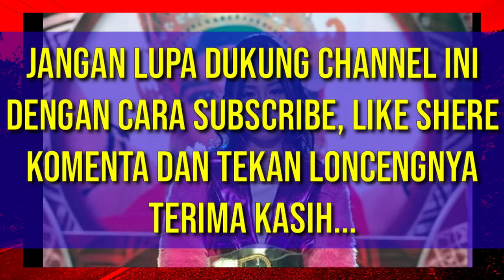SAKSIKAN! LIDA INDOSIAR 2020 TOP BABAK 9 BESAR AKAN TAMPIL BULAN INI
SAKSIKAN! LIDA INDOSIAR TOP BABAK 9 BESAR AKAN TAMPIL BULAN INI

LIDA INDOSIAR 2020 ATAU LIGA DANGDUT INDONESIA AKAN SEGERA DITAYANGKAN KEMBALJ SETELAH 3 BULAN DIHENTIKAN AKIBAT VIRUS CORONA ATAU COVID 19.

MENURUT INFO YANG BEREDAR BAHWA LIDA AKAN SEGERA TAMPIL DAN TAYANG KEMBALI DI BULAN INI, PARA PESERT AKAN BERKOMPETISI DI TOP BABAK 9 BESAR LIDA INDOSIAR 2020 BERSIAP KEMBALI.

TERIMA KASIH
JANGAN LUPA :
2. LIKE
3. SHARE
4. KOMENTAR
4. TEKAN TOMBOL LONCENGNYA

SEMOGA BERKAH